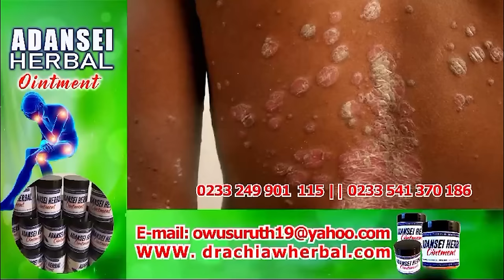Prophet Ogyaba is in troʊble again...Avram Ben Moshe must go Mäd..else We will still bʊrn his Church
Bank Account -
Mobile Money